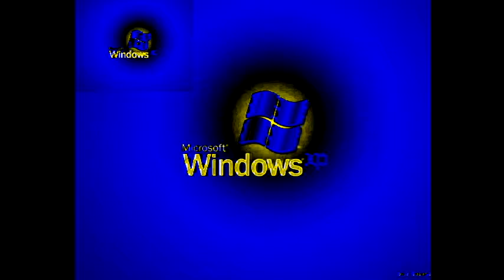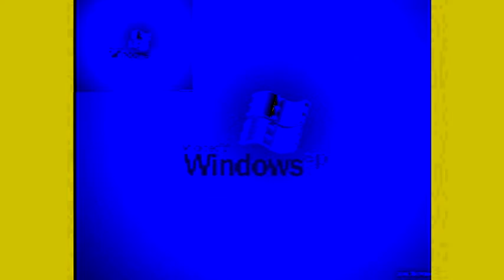Preview 2 Windows XP Effects 5555 In PowerCityNight